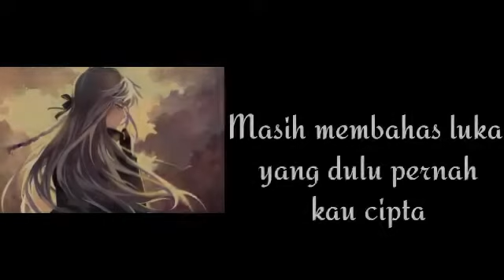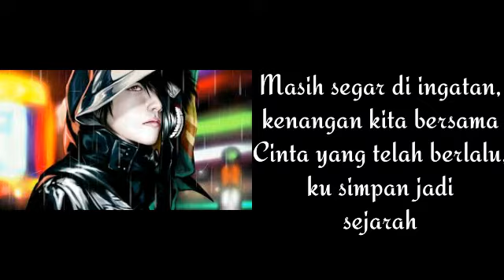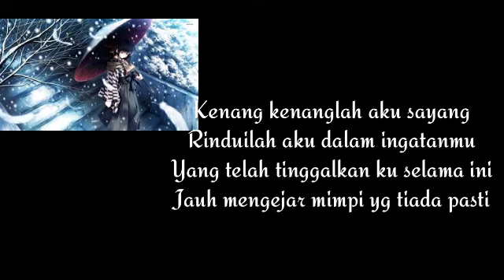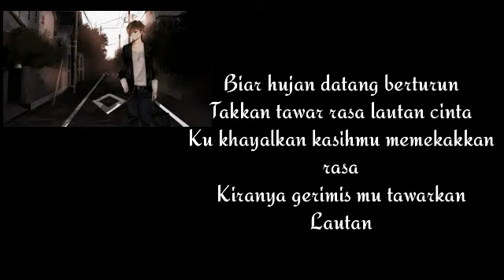Cover lagu termerdu! By Ines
assalamualaikum, kali ini saya akan membagikan lirik lagu benci ku sangka sayang dari sonia cover by ines